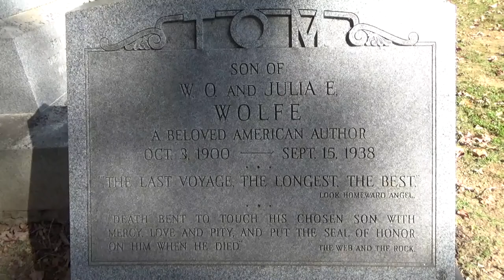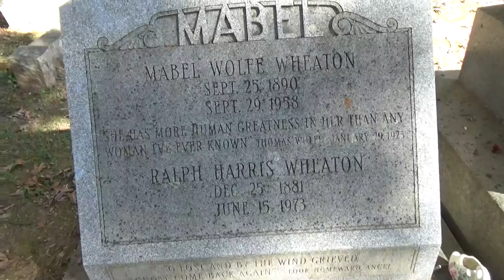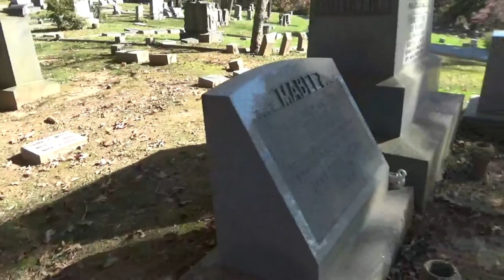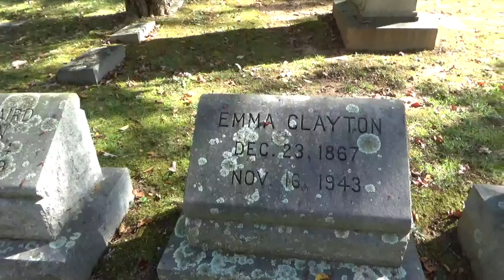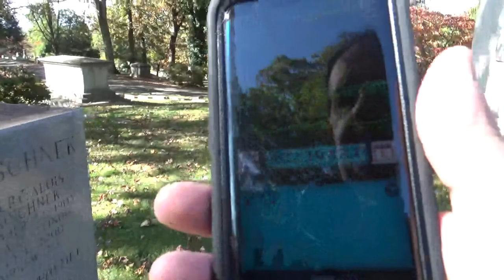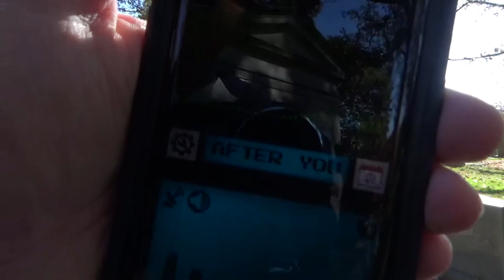Thomas Wolfe EVP at his resting place